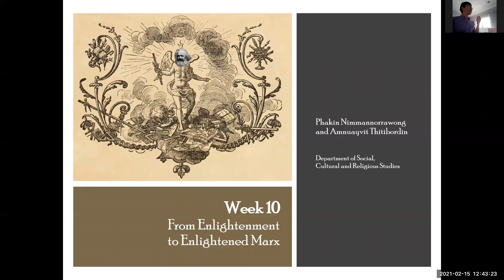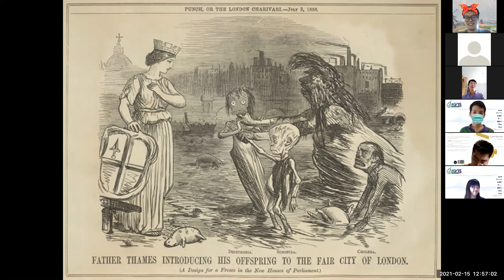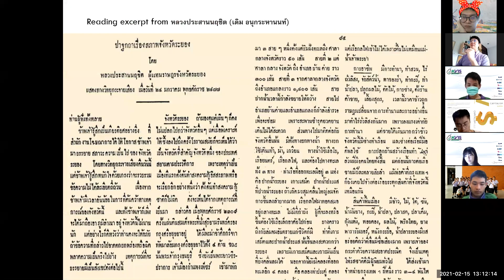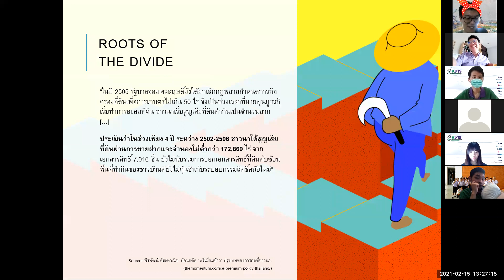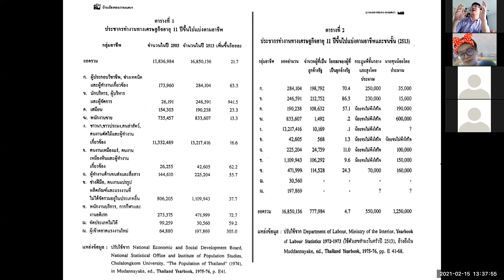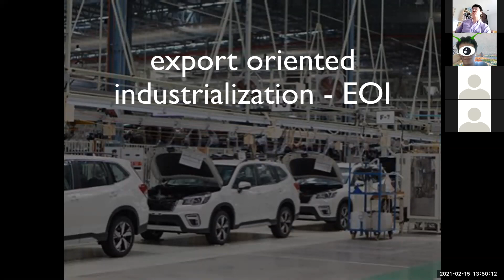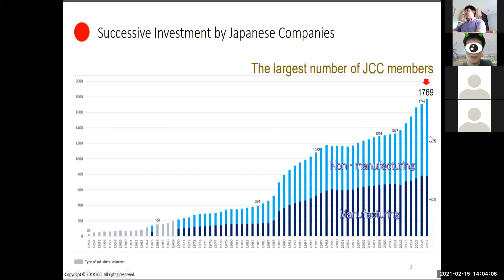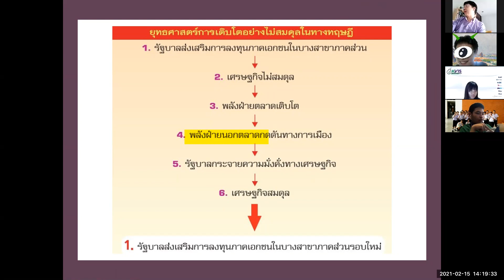Social Change and Inequality in Thailand